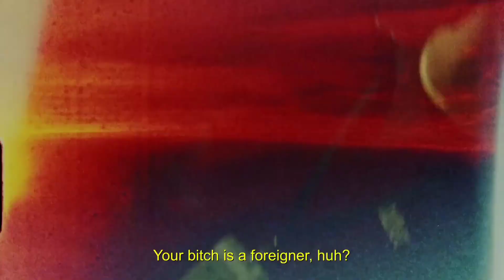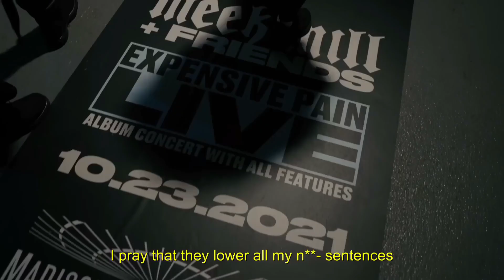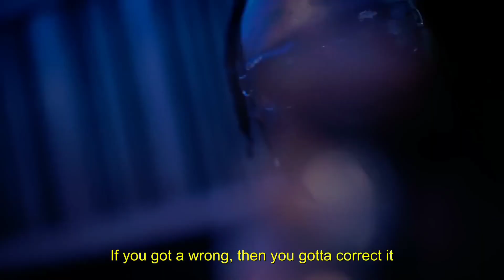Pop Smoke Greatest Hits Mix / Pop Smoke Ft Fivio Foreign, Meek Mill, Kay Flok, Bizzy Banks